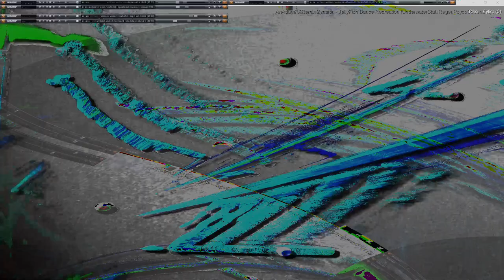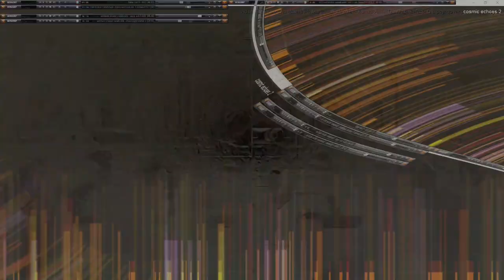Movie 24 11 20 06h17m45s series µπµ 5 with 167 videos total -this is the second 75 videos